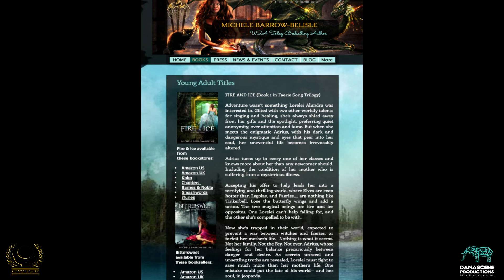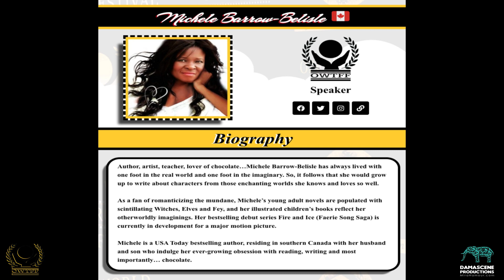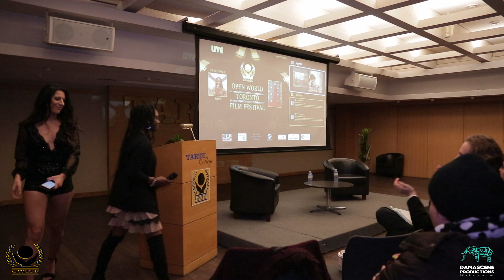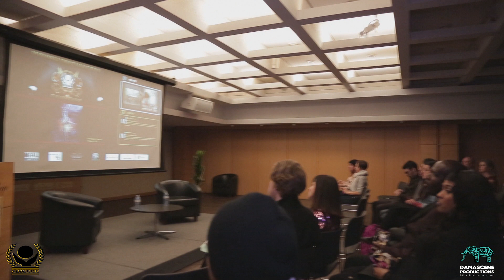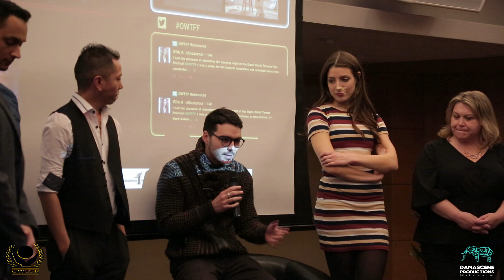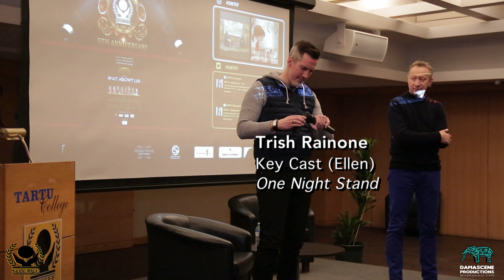Day 2 of the 2019 Open World Toronto Film Festival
Festival Videography and Editing by Mira Hamour of Damascene Productions